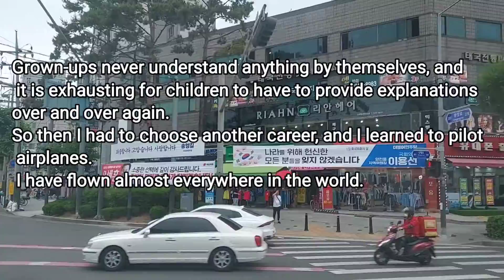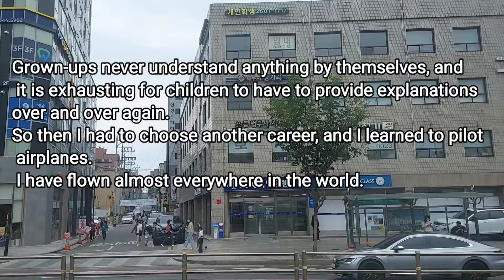어린 왕자 (5) by 생텍쥐페리 / The Little Prince / 星の王子さま / 어른들은 혼자서 아무것도 이해하지 못한다.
나는 영어와 일본어 읽기 연습을 합니다.
I practice reading English and Japanese.

exhausting
심신을 지치게 하는
provide
제공하다
explanation
설명
flown (fly의 과거분사)
비행한
glance
언뜻 보다
encounter
만나다, 마주치다

어른들은 혼자서 아무것도 이해하지 못한다.
언제나 모든 것에 대해 일일이 설명해 주어야 하니 어린 나에게는 여간 벅찬 일이 아니다.
결국 나는 다른 직업을 선택해 비행기 조종사가 되었다.
(eoleundeul-eun honjaseo amugeosdo ihaehaji moshanda.
eonjena modeun geos-e daehae il-il-i seolmyeonghae jueoya hani eolin na-egeneun yeogan beogchan il-i anida.
gyeolgug naneun daleun jig-eob-eul seontaeghae bihaeng-gi jojongsaga doeeossda.)
그리고 세계 이곳저곳 거의 안 가 본 데 없이 날아다녔다.
어른들이 말해 준 대로 지리 공부가 많은 도움이 되었다.
나는 중국과 애리조나를 쉽게 구별할 수 있었고, 야간 비행 중에 방향을 잃었을 때도 지리에 대한 지식은 아주 유용했다.
나는 평생 수많은 성실한 사람을 만났다.
(geuligo segye igosjeogos geoui an ga bon de eobs-i nal-adanyeossda. eoleundeul-i malhae jun daelo jili gongbuga manh-eun doum-i doeeossda. naneun jung-guggwa aelijonaleul swibge gubyeolhal su iss-eossgo, yagan bihaeng jung-e banghyang-eul ilh-eoss-eul ttaedo jilie daehan jisig-eun aju yuyonghaessda.
naneun pyeongsaeng sumanh-eun seongsilhan salam-eul mannassda.)

한글(Hangul)
ㄱ(g.k). ㄲ(kk)
ㄴ(n)
ㄷ(d.t). ㄸ(tt)
ㄹ(r.l)
ㅁ(m)
ㅂ(b.p). ㅃ(pp)
ㅅ(s). ㅆ(ss)
ㅇ(ng)
ㅈ(j). ㅉ(jj)
ㅊ(ch)
ㅋ(k)
ㅍ(p)
ㅌ(t)
ㅎ(h)
ㅏ(a). ㅐ(ae)
ㅑ(ya).ㅒ(yae)
ㅓ(eo).ㅔ(e)
ㅕ(yeo).ㅖ(ye)
 ㅗ(o). ㅘ(wa). ㅙ(wae). ㅚ(oe)
 ㅛ(yo)
 ㅜ(u). ㅝ(wo). ㅞ(we). ㅟ(wi)
 ㅠ(yu)
 ㅡ(eu). ㅢ(ui)
ㅣ(i)